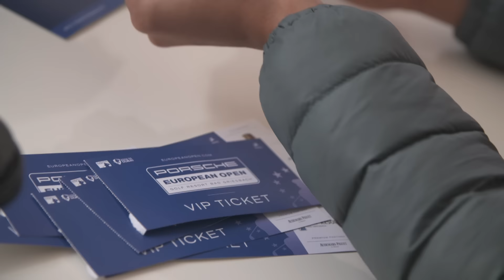Porsche European Open - Highlights Runde 4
Nach sechsjähriger Pause kehrte die European Open mit dem Titelsponsor Porsche auf die European Tour zurück - und das nach Deutschland. Der Beckenbauer Course in Bad Griesbach war Austragungsort, wenn sich Stars wie Bernhard Langer, Hunter Mahan oder Graeme McDowell miteinander maßen. Siegreich aus dem Wettbewerb hervor ging jedoch der Thailänder Thongchai Jaidee. Die Highlights des Finaltags.